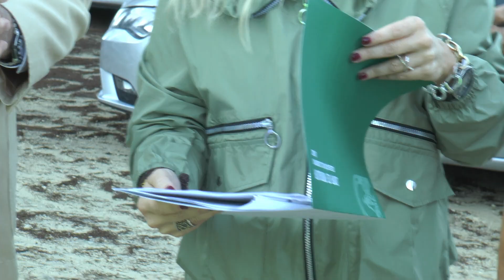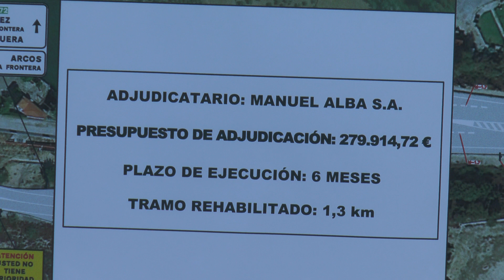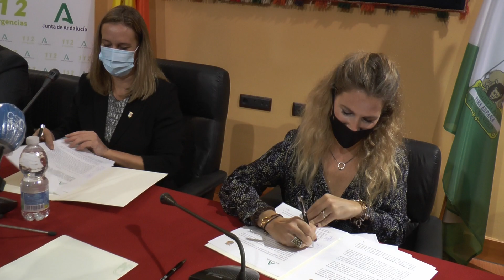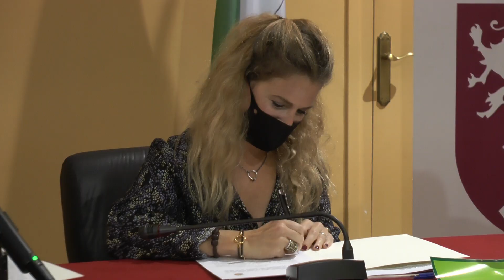NOTICIAS SIERRA DE CÁDIZ - 23/10/2020